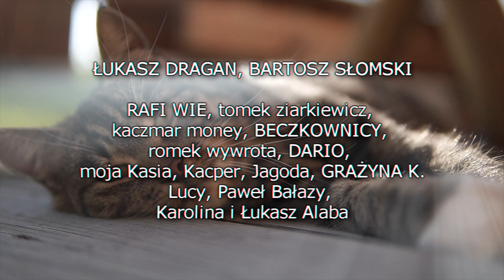Cudowna kiszona kapusta wraz z grzybami oraz burakami i chili ale za to bez marchewki bo nie lubię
W dzisiejszym odcinku pojawi się kapusta zwykła, tzn zwyczajnie kiszona bez dodatku marchewki-bo nie lubię a soli dodaję około 2% wagowo w stosunku do ilości kapusty.
Dodatkowo kapusta z kurkami i opieńkami.
Na końcu zaś HIT SEZONU, czyli kapusta z burakiem, marchewką i chili- jest mocno smakowita :)